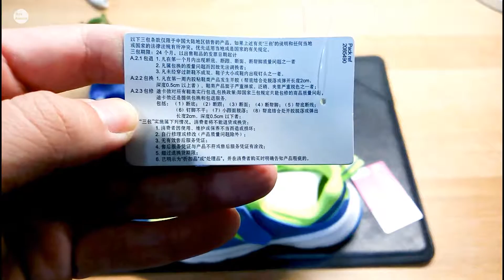迪卡儂兒童運動鞋開箱 [開箱] [1080P HD] [宅爸詹姆士]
小朋友鞋子又穿壞了,真的是佷粗魯穿鞋子的結果,好吧,只好去迪卡儂買一雙囉.